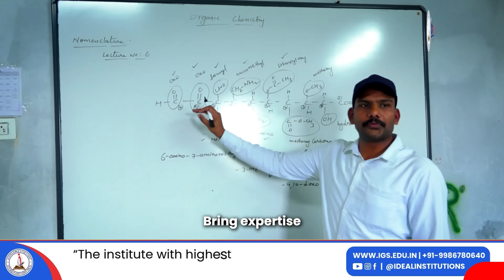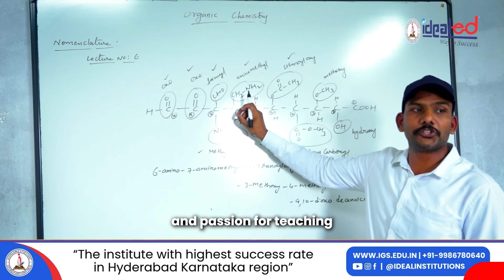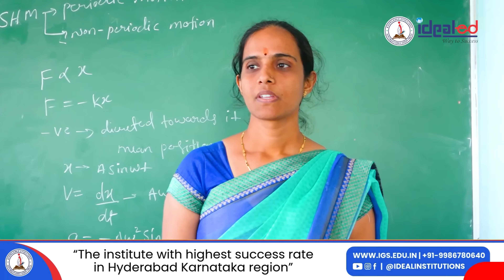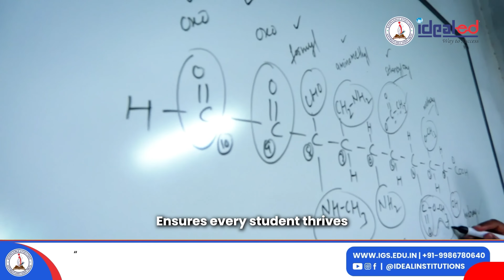Ideal PU College Basavakalyan | Science and Commerce | NEET - JEE - KCET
Your Dream, Our Assurance! Start your preparation for NEET - IITJEE - KCET with IDEAL's exclusive integrated program.